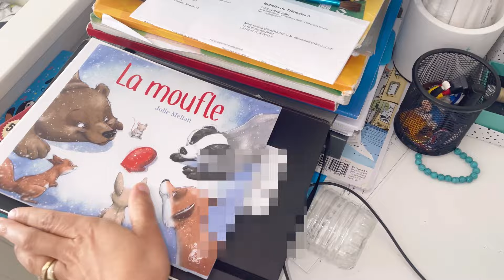يوميات من ايام أم 👩🏻 مع وصفة البرغل بالكفتة